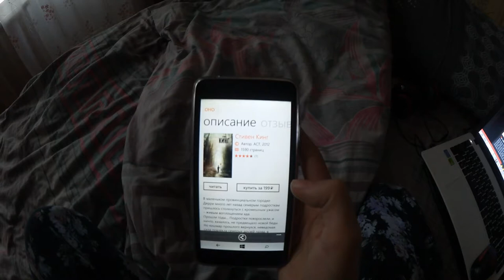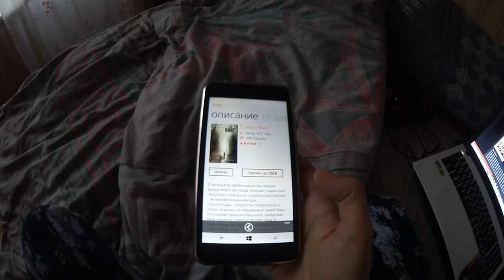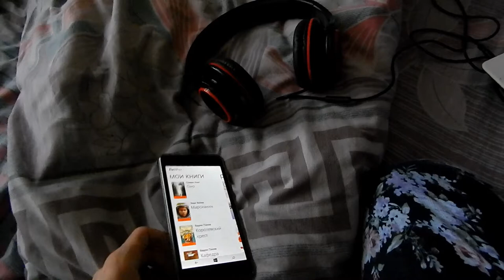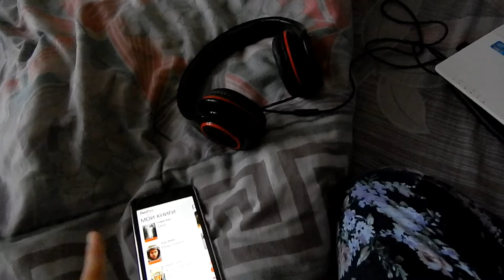HOME VLOG/Что читаю, Новые наушники ☊ Molecula ☊ ‎, Зачистка в лаках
Всем привет!
Из-за странного состояния, бывают и странные видео))) Если серьезно, снимала все в один день , и решила не переснимать те кусочки где не очень качество видео! Думаю это не сильно напрягает)